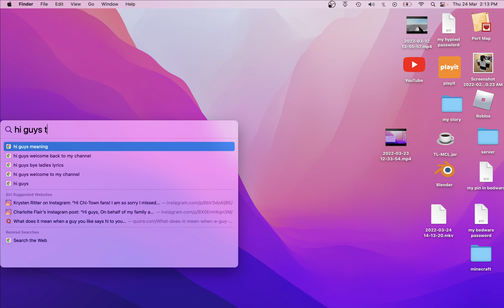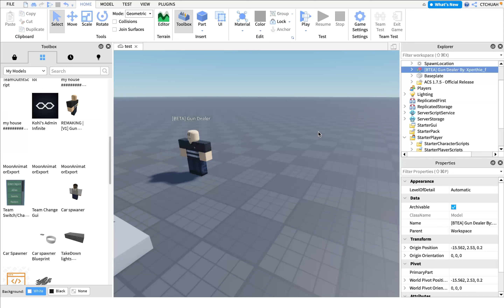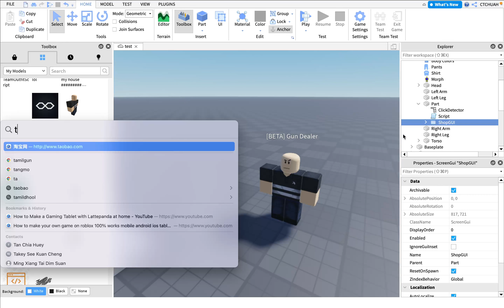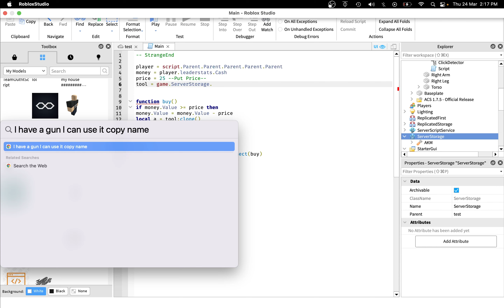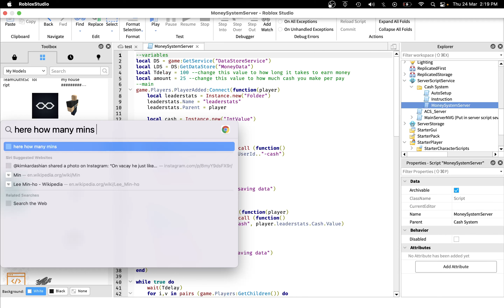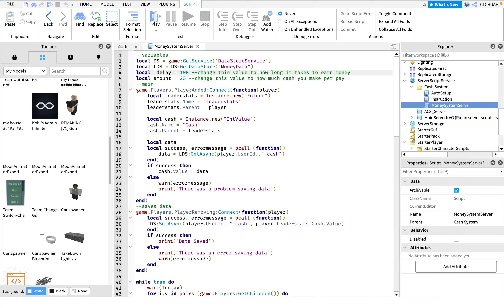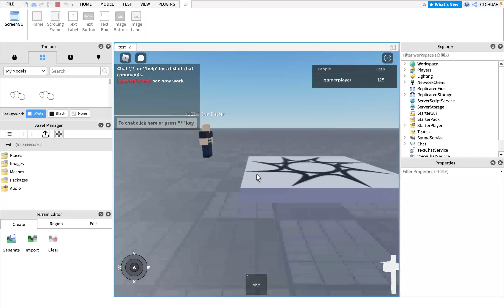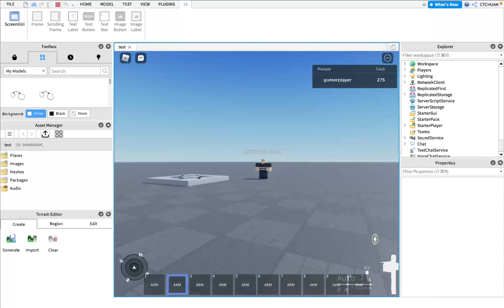how to make a gun dealer